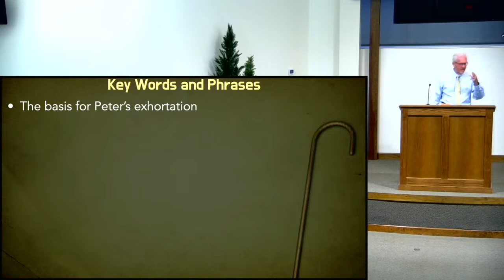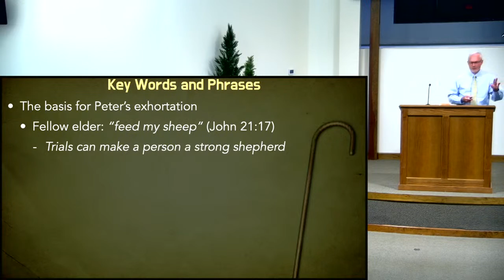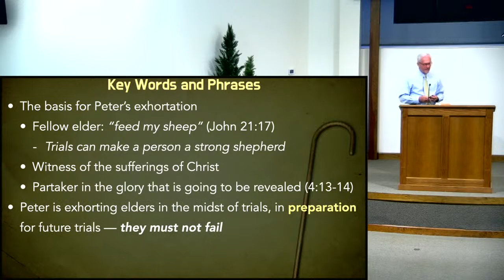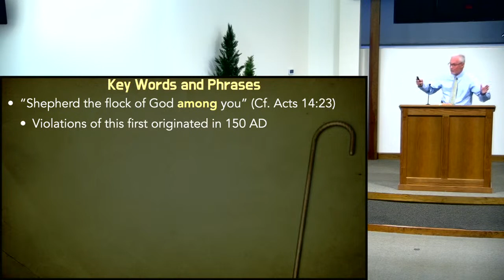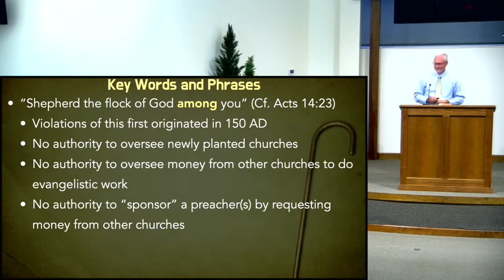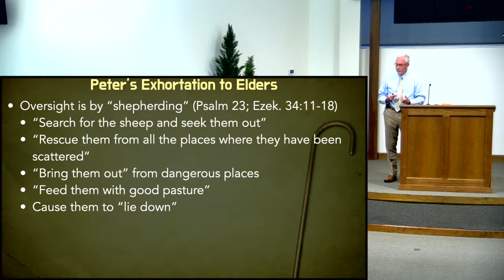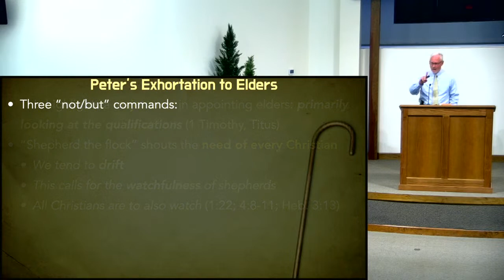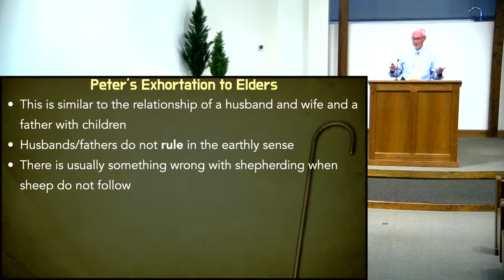The Fiery Trials, Therefore Shepherds - Berry Kercheville 8/07/22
Introduction: Please begin the study of this text by asking yourself why Peter is suddenly talking about shepherds in a church? If we were reading this letter without chapter divisions the answer would not be difficult.

5:1 begins with “so” in the ESV or “Therefore” in the NASB & ASV. Peter is intentionally connecting his discussion about the coming “fiery trials” and the need for elders who are diligent in doing their job as shepherds of the flock. These shepherds will be critically important in keeping the Christians who are under their oversight strong in their service to the Lord.

Woodland Hills Church of Christ
15421 Old Hickory Blvd

Meeting times
Sunday AM Bible Class 9:00
Sunday AM Worship 10:00
Sunday PM Worship 5:00
Wednesday PM Bible Class 7:00